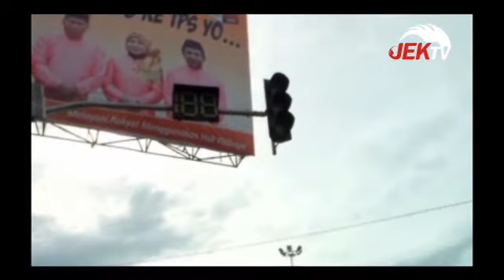LAMPU LALU LINTAS BANYAK TAK BERFUNGSI